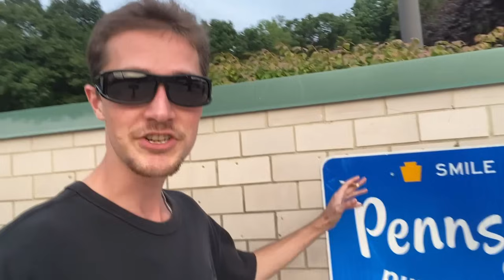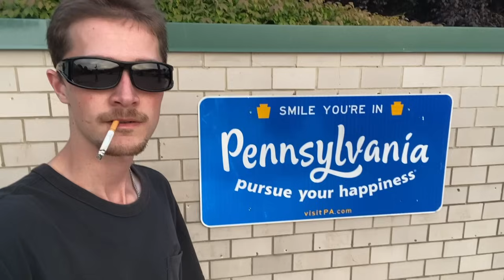Smoking a Cigarette in Pennsylvania